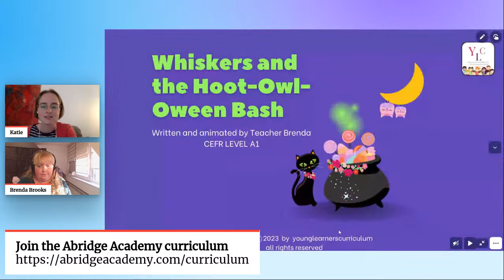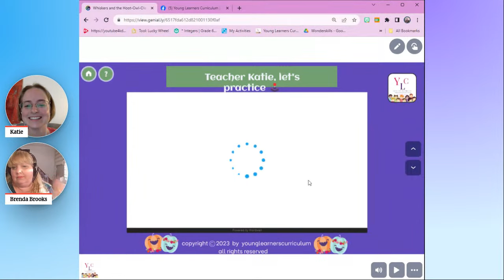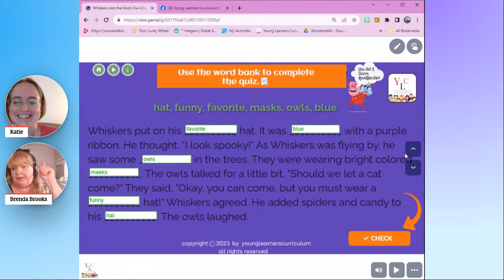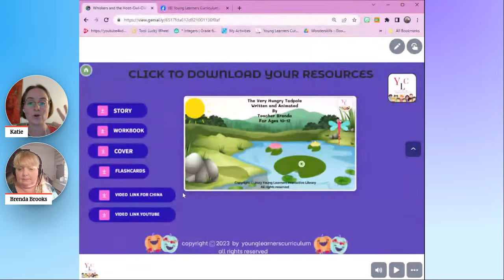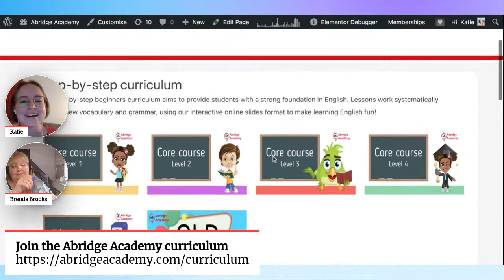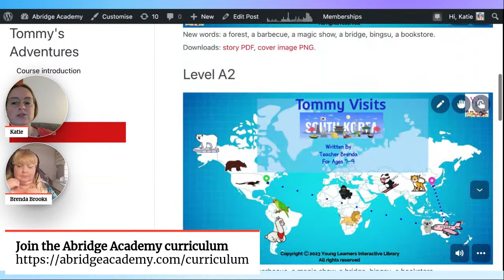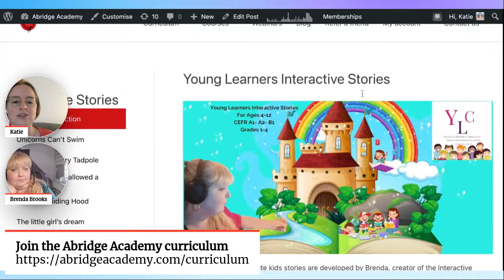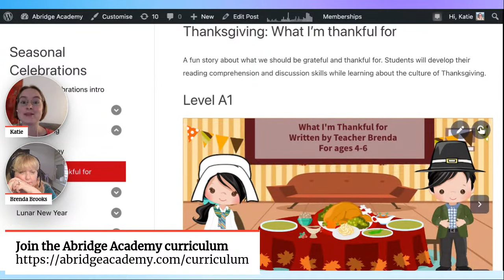✨ WOW your young learners with interactive stories lessons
Looking for fun, cute and engaging stories for your young learners?
Abridge Academy is super excited to partner with Brenda Brooks, bringing her incredible interactive stories into your membership package!
📚 From traditional fairytales to travel adventures, kids will love reading these wonderfully animated and interactive stories.
🚀 They come with PDF downloads, worksheets, audio and videos to share with your students too - that's your homework sorted!
Join us live to check out these wonderful creations and top tips for teaching reading lessons.